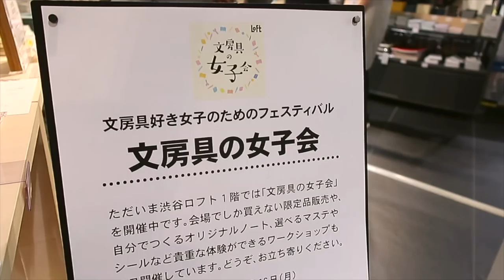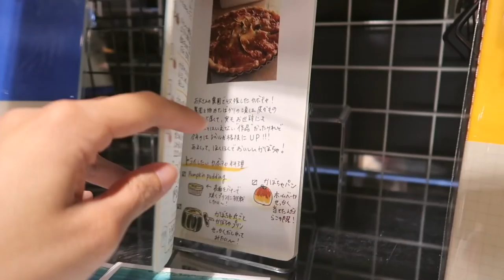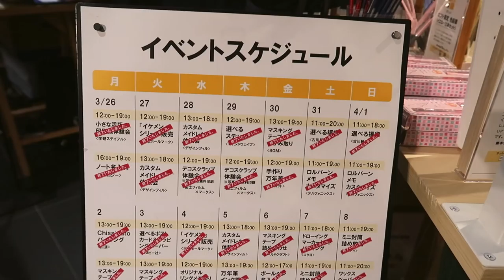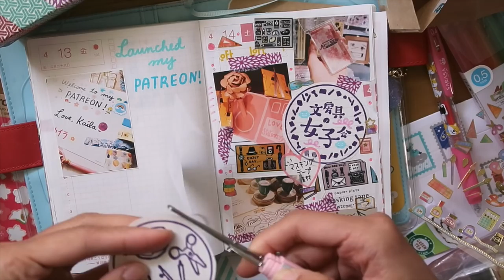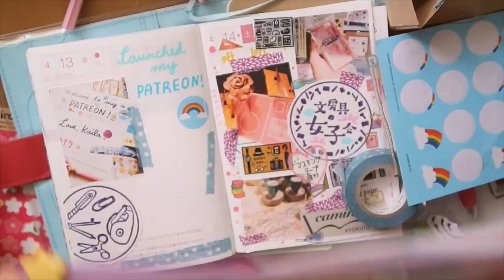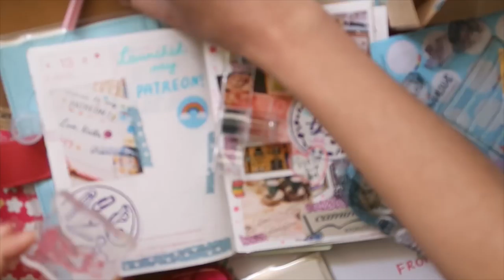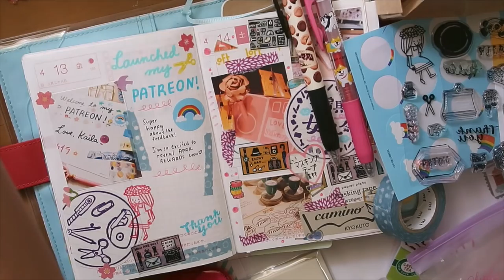Hobonichi With Me | LoFT Shibuya's Stationery Girls Event ( 文房具の女子会 ロフト ) | ほぼ日手帳 2018 ♡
Hi! Last Saturday, I went to Shibuya LoFT to check out the special event called "文房具の女子会 " (loosely translated as Stationery Girls' Association) to support my friend Eri of

Hope you guys enjoy the mini stationery section video tour too! :)